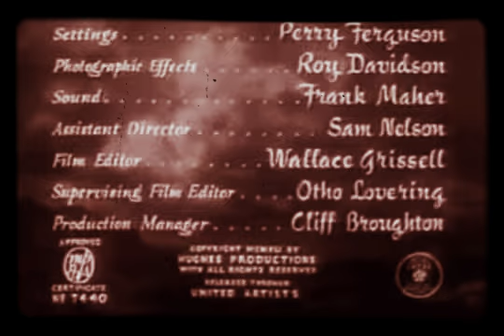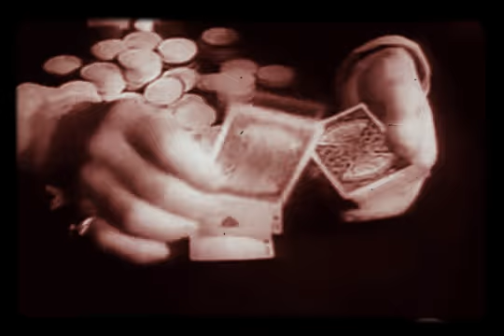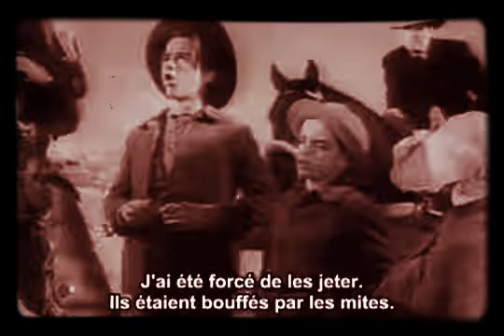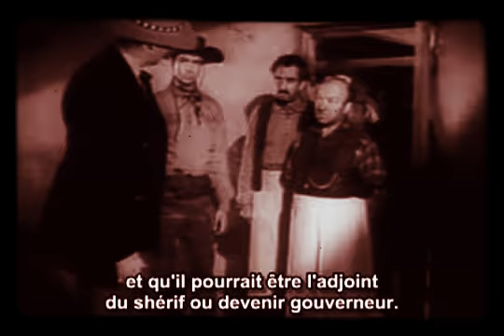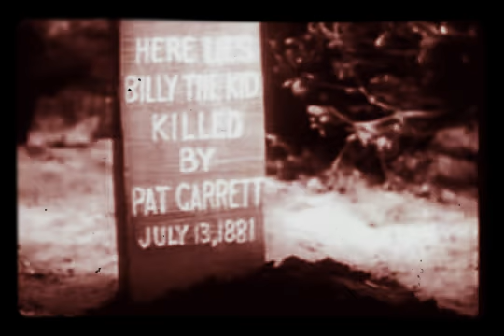The Outlaw 1943 VOSTFR